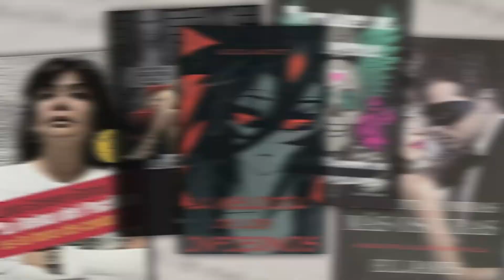Sure Shot Books v6 Spanish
¿Puedes proporcionar la versión en español en cada versión en inglés?
1. SureShotBooks Publishing LLC Somos una librería en línea que sirve a la población reclusa con los Mejores Libros, Revistas & Periódicos. Prestamos servicio a Todas las Instalaciones Correccionales a través de
2. En SureShot Books Publishing LLC nos esforzamos por brindarles a los reclusos hispanos la oportunidad de adquirir conocimientos aprendiendo inglés, leyendo libros o cualquier cosa de interés que impulse la alfabetización básica.
3. SureShot Books Publishing LLC fue fundada en 1990 para ayudar a las familias de los presos hispanos, al ofrecer Libros, Periódicos & Revistas a precios razonables.
4. En SureShot Books Publishing LLC nos esforzamos por brindarles a todos los reclusos la oportunidad de adquirir conocimientos, al proporcionarles material de lectura actual que les ayude a concienciar sobre la vida cotidiana. Para que la educación esté disponible para todos los reclusos, brindamos una amplia selección de Libros Bíblicos, Libros de Derecho, Salud & Ejercicio, de Autoayuda, Revistas, Periódicos Y Mucho Más. Visítenos en